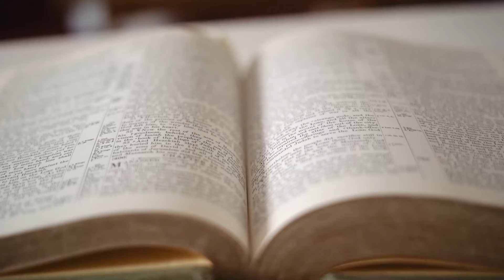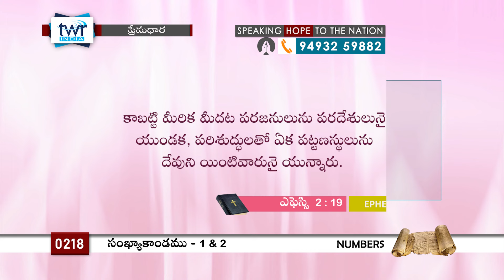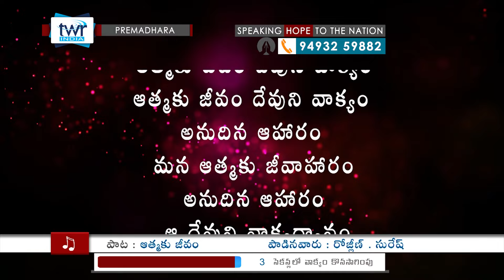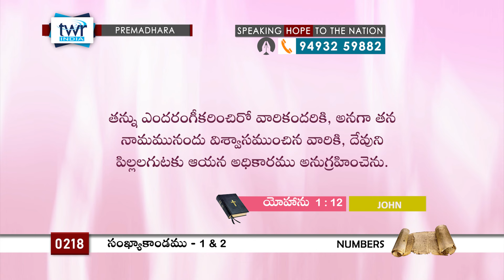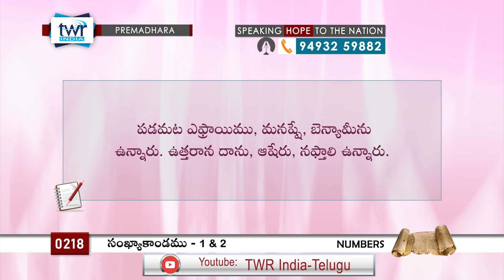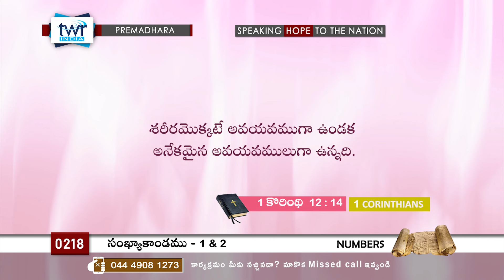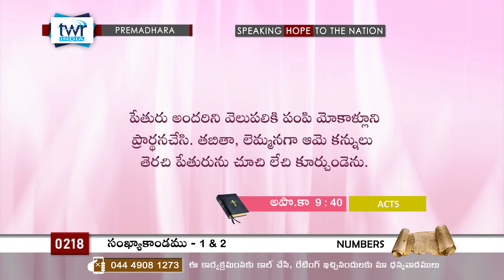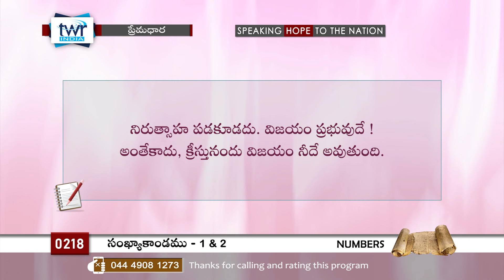TTB #0218 సంఖ్యాకాండము - 1 & 2 (Numbers) Telugu Bible Study - Premadhara